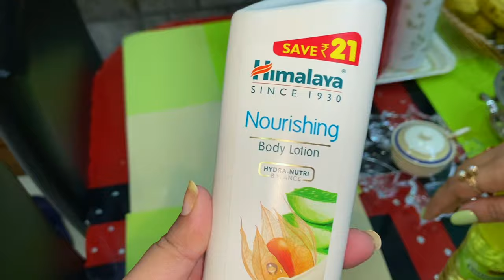Erokom kore mukher samne dile r kichu chaina 🤩 Vlog 🫶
Welcome to my YouTube Bengali Vlog channel.

Glad you found me and my videos on YouTube. No matter whether you are new or old to my channel, a big virtual hug to you and warm welcome to the family "Bandana's Kitchen". We will always try to bring something new for you all. Love you all very much.

Source: munu975